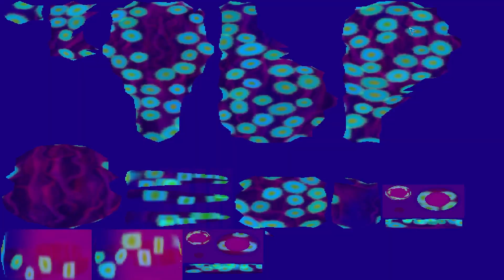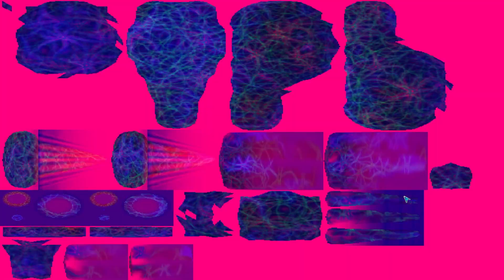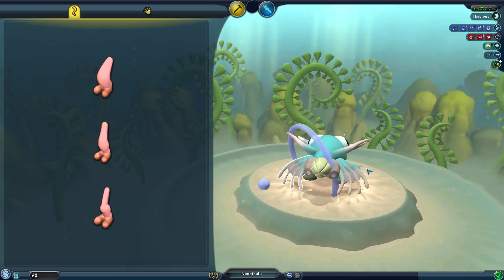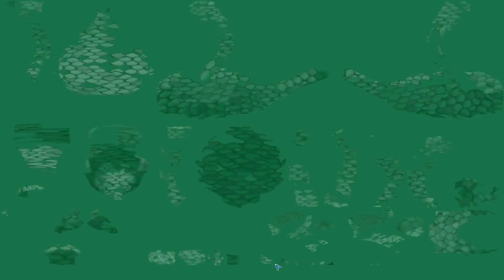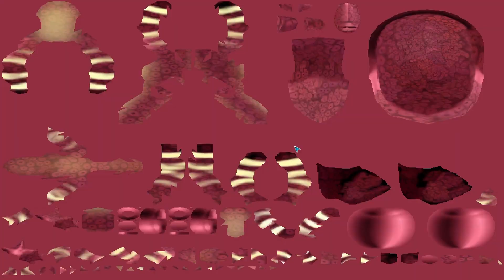12 Days of Game Pass | Day 8 | Spore | CtrlAltNoob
This year I have gifted myself the gift of Game Pass! For 12 days I am going to try out 12 different games in the current Game Pass for PC catalogue. At the end I will rank them as either
- Continue Online (via Let's Play or Stream)
- Continue Offline (just by myself)
- Or That's enough for me (I will either watch the rest or leave it there)

After the 12 days we will have a clear list of what series are upcoming on the channel. I love trying out new games so I hope that you guys enjoy this as much as I am!

Day 8 - Spore
Be the architect of your own universe with Spore, an exciting single-player adventure available for download to your PC. Will you be a bloodthirsty carnivore destined to crush your competitors, or a gentle herbivore seeking out stronger allies to enforce your quiet way of life?

If you enjoy this series please consider liking the video, letting me know in the comments, subscribing to be notified, sharing with a friend or checking out some of my other content!